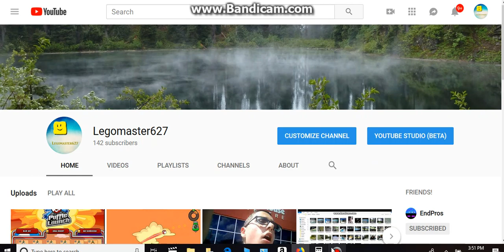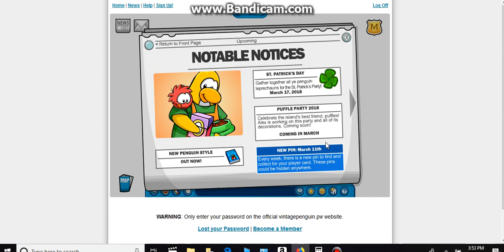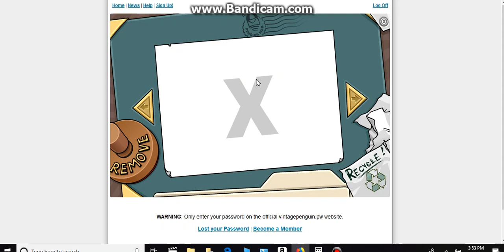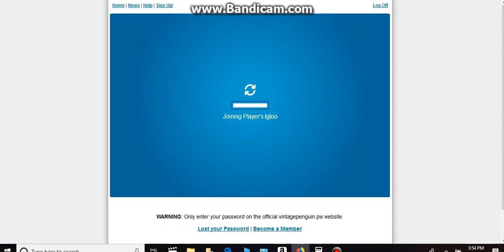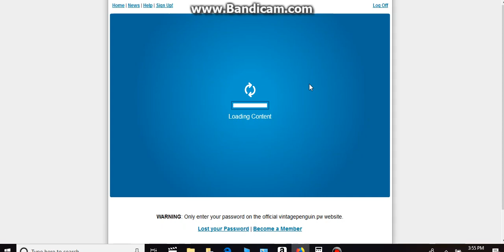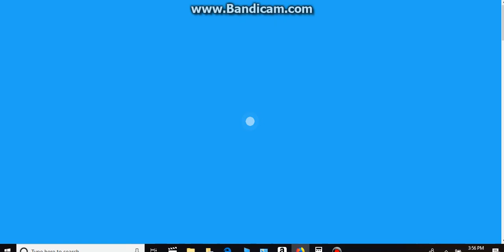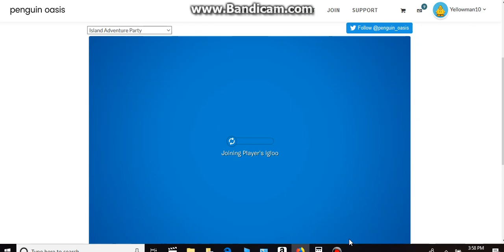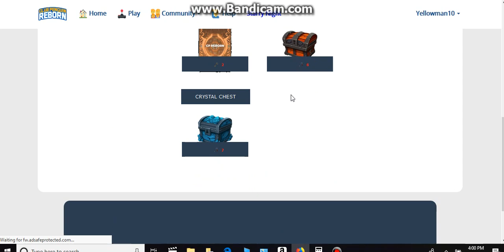A Random Video..........................August 6,2018!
You Have To Watch Till The End! :D